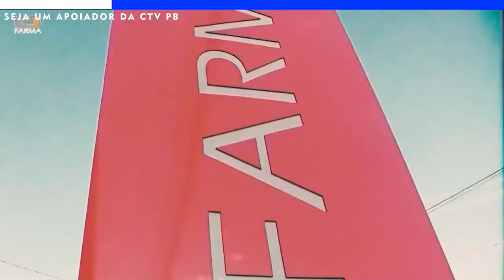As mais lindas canções na voz de Evaldo Filho